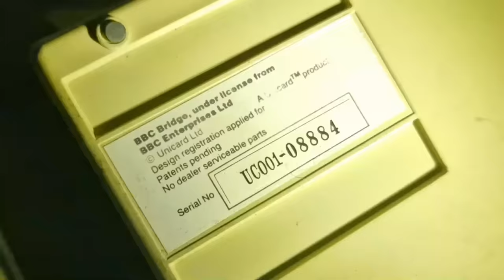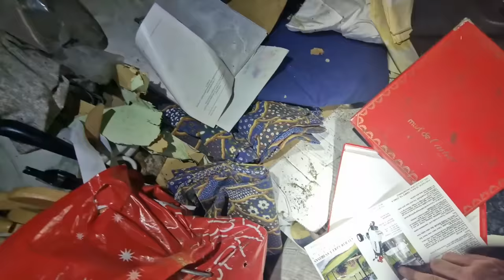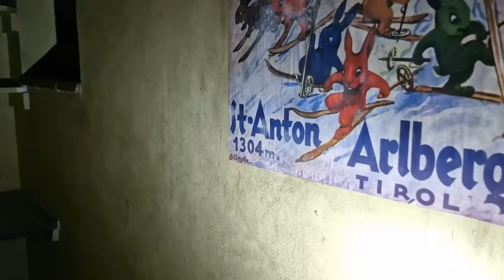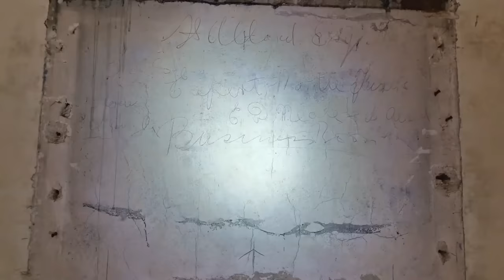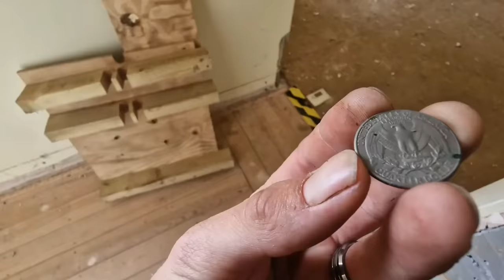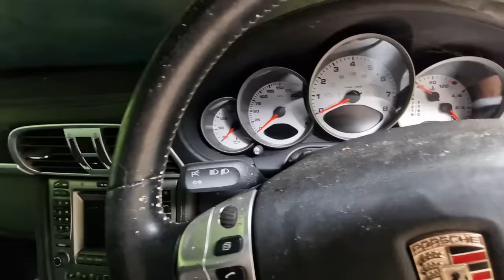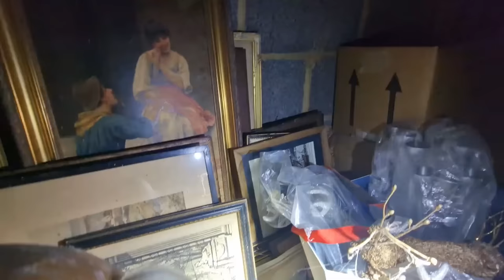We Found an ABANDONED £10,000,000 Mansion! Cars and belongings left behind!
🤙Become a HAVEN Member to get access to perks and some cool stickers!:

In tonight's explore we visit this Beautiful abandoned Mansion set amongst the Countryside of England.

This Mansion was once split up in to two £5M houses and owned by a wealthy business owner who unfortunately declared bankruptcy.

Sat amongst some of the most wealthy people in the UK, this house became a target for vandals and unfortunately has had original windows smashed!

Join me and Pompeye as we explore this Stunning Vacant property.